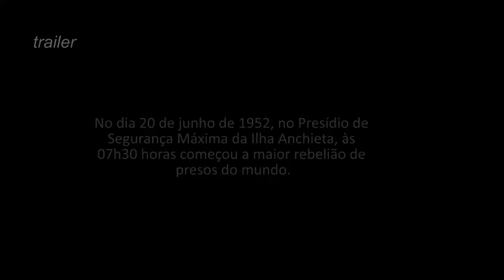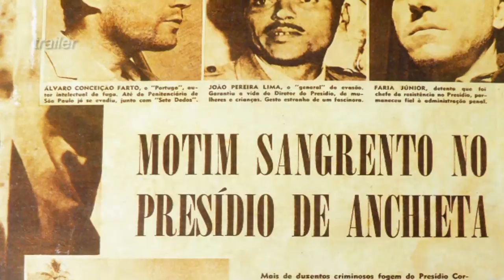TRAILER Documentário DO INFERNO AO PARAÍSO - ILHA ANCHIETA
O documentário "DO INFERNO AO PARAÍSO-ILHA ANCHIETA", uma realização da ND PRODUÇÕES com direção de Dimas Oliveira Junior e José Inácio da SIlva, conta a história de talvez a maior rebelião de presos do mundo, ocorrida em 20 de Junho de 1952, no Presídio de Segurança Máxima da Ilha Anchieta (Ubatuba-SP). Com depoimentos do escritor e pesquisador Tenente Samuel Messias de Oliveira e de sobreviventes da rebelião, o documentário apresenta fatos inéditos sobre o fato, justamente neste ano em que se comemoram 60 anos da sangrenta rebelião. Estréia em Junho em São Paulo. Tempo total do documentário : 60 minutos .